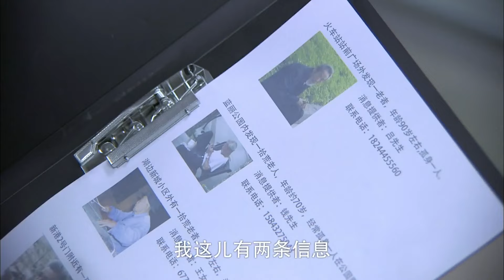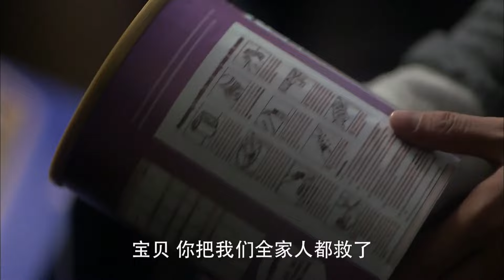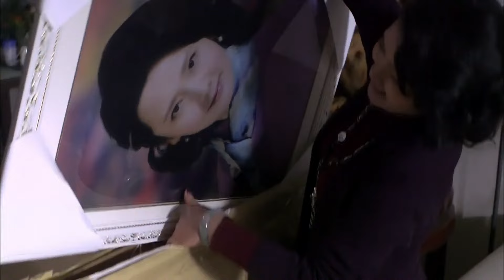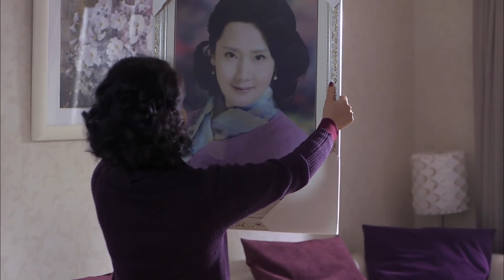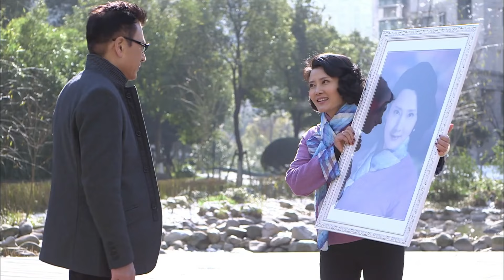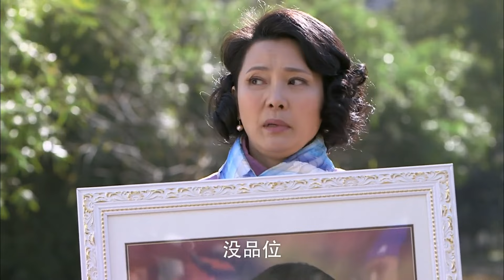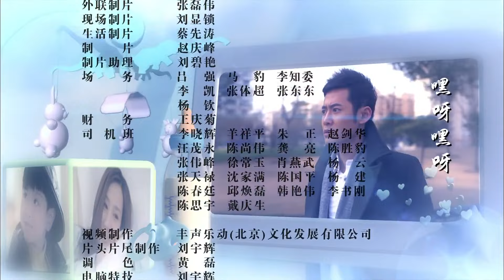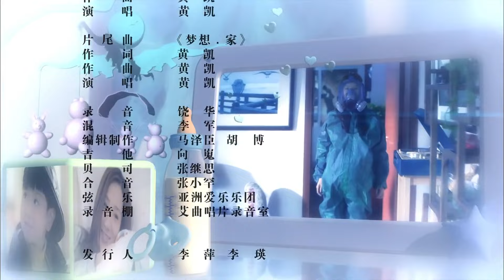《保卫孙子》第6集：婷婷发烧晕倒｜家庭轻喜剧｜潘虹 李沁 方子春 魏巍 高洋 EP6【捷成华视偶像剧场】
《保卫孙子》
导演：沈航
主演：潘虹、李沁、高洋、何赛飞 、王华英、方子春、魏巍、刘智扬
集数：30集

剧情简介：
周家媳妇王婷婷顺利诞下孙子“钢蹦儿”。从此，一场以婆婆苏梅为绝对主角的“孙子争夺战”就此全面爆发。但亲家母马大玲也不是省油的灯。对于孙子，她有强烈的占有欲和不得当的溺爱法则。公公周子建自打有了孙子，生活就变成吃孙子剩饭、送孙子上下学。丈人王满堂是个老实人，有理也要让三分的秉性连孙子也对他嗤之以鼻。在对儿子的问题上，婷婷认为一切控制权、决策权，都应在她手里。她希望老公周小易能够与他里应外合，可偏偏老公时常是大男孩的做派。常言说，家家有本难念的经。在一场场硝烟弥漫的“孙子”争夺战中，大家感悟到了亲情的可贵，和谐的重要。大家都要感谢这段“享受痛苦”的经历，因为它本身就是一种乐趣，一种返老还童的幸福生活。